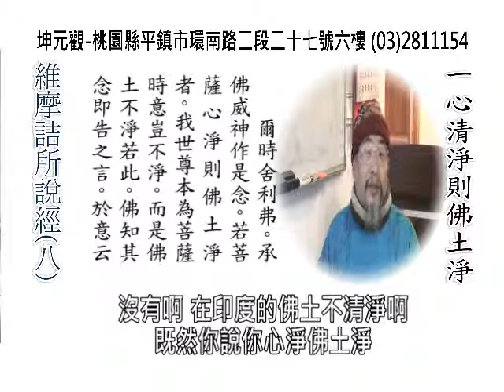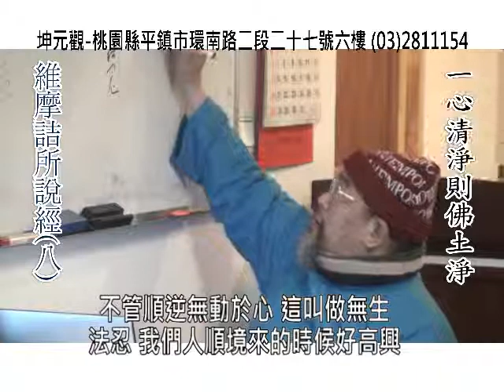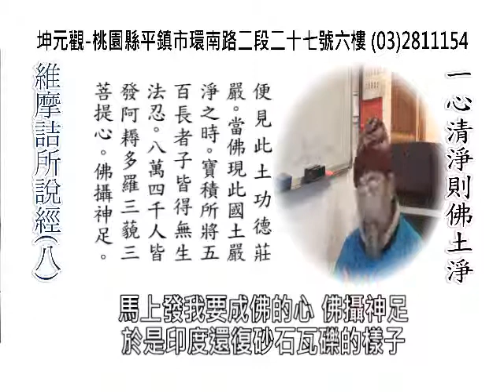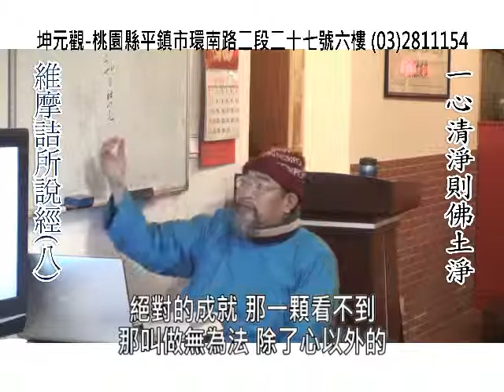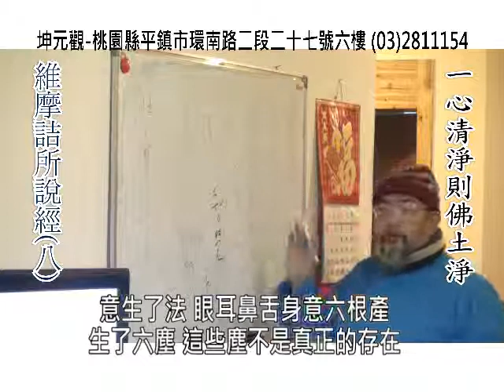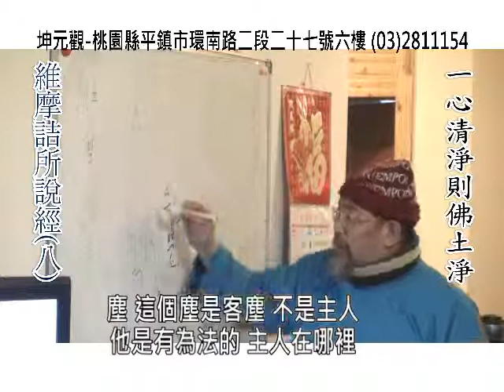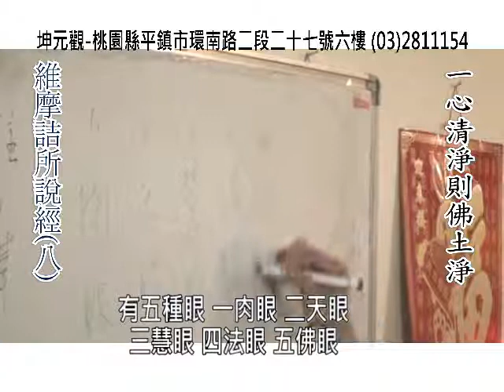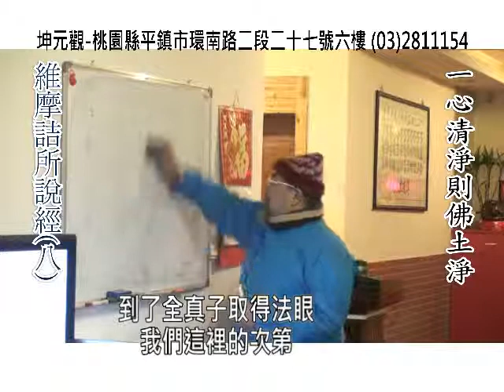維摩詰所說經(八):佛國品之一:一心清淨則佛土淨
宗教 道教 慈惠堂 全真仙宗 坤元觀 維摩詰所說經